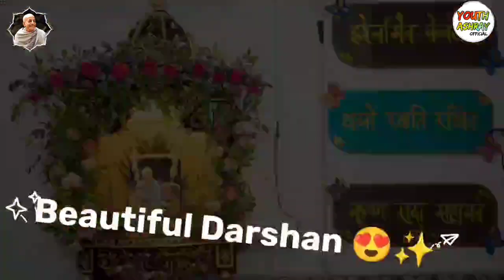Simantdwip Bace Ramnavmi Preparation 2024||iskcondelhi harekrishna srilaprabhupada#